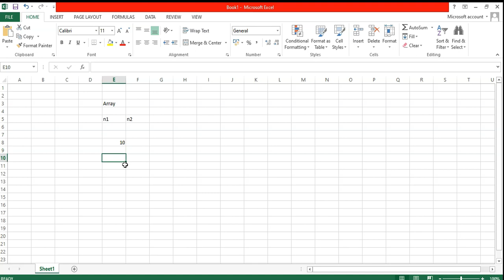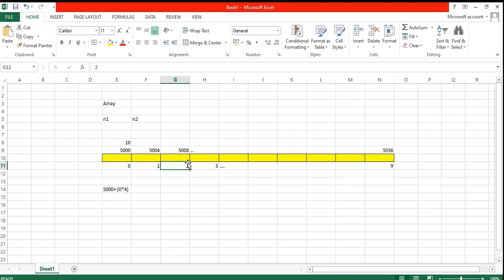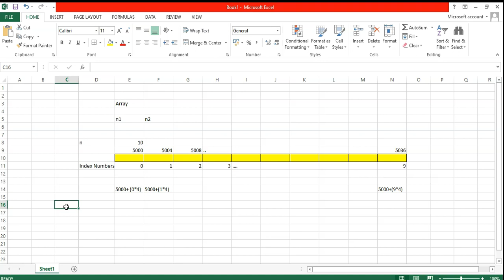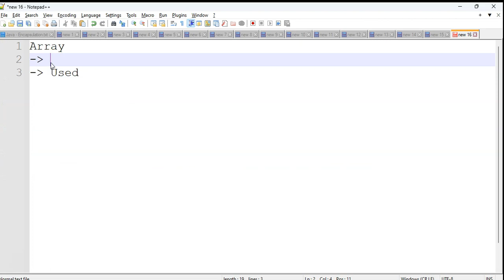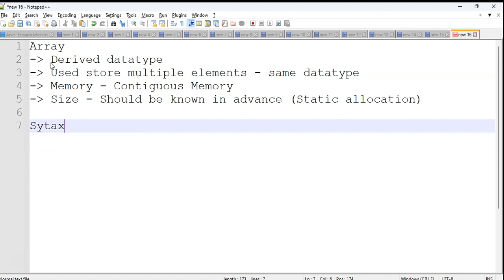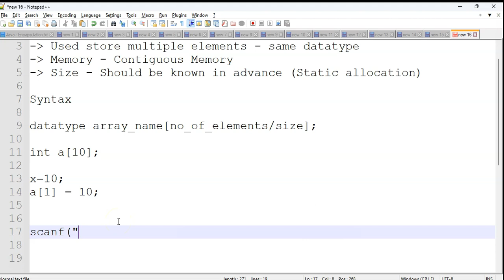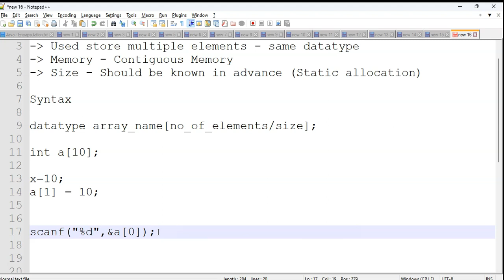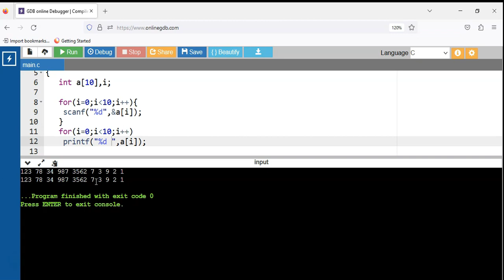Introduction to Arrays - C Programming in Tamil - Hands On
This video gives a clear understanding on Arrays, Not just syntax.